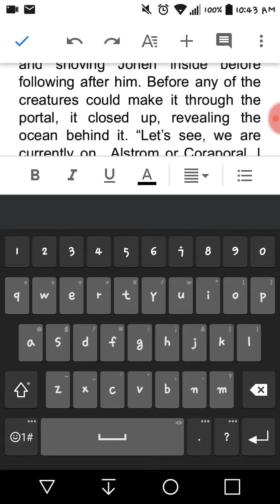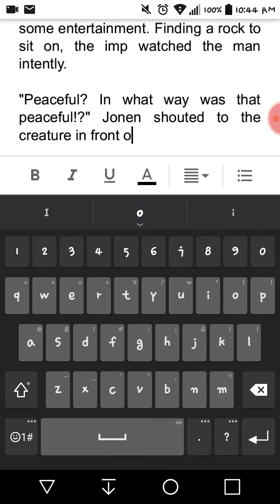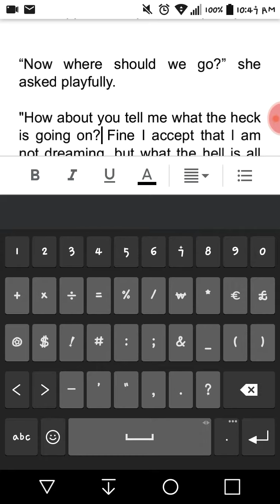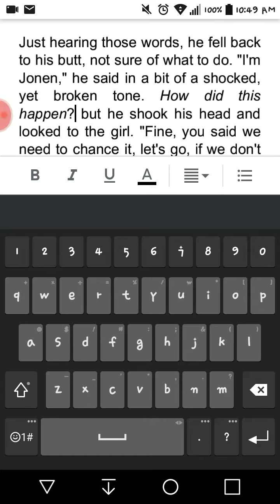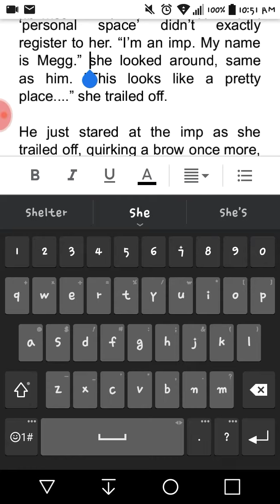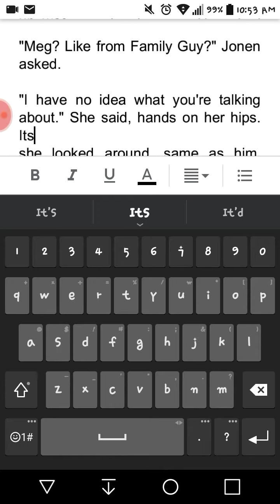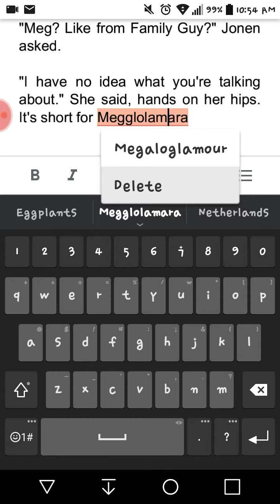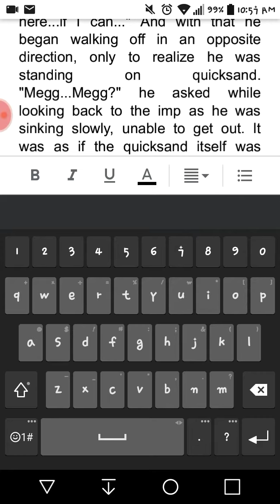Erotica part 3